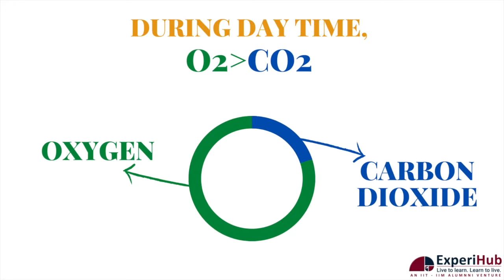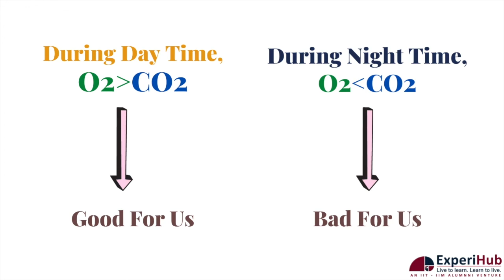HOTS | Respiration in Organisms | Why should we not sleep under a tree at night?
During daytime, plants take in carbon dioxide and release oxygen in the process of photosynthesis in the presence of sunlight.
However, they even respire simultaneously and hence also take in oxygen and release carbon dioxide.
But the production of oxygen  is more than the production of carbon dioxide. Hence, if we sleep under a tree during daytime, we may get a good amount of oxygen, thus giving us a nice sleep.
However, at night, plants do not perform photosynthesis due to the absence of sunlight. But respiration still goes on. Hence, as compared to oxygen, the proportion of carbon dioxide around the trees is more.
Thus, if we sleep under a tree at night, we may feel suffocated due to lack of oxygen. Moreover, inhalation of excess carbon dioxide is harmful to our lungs and health. Therefore, it is not good to sleep under a tree at night.

HOTS (High Order Thinking Skills) Questions are the skills that involve learning that goes beyond mere comprehension. At ExperiHub, we will solve CBSE and NCERT HOTS Questions through real-world examples and at-home experiments to better understand these difficult concepts.